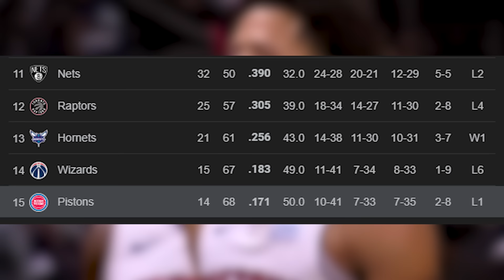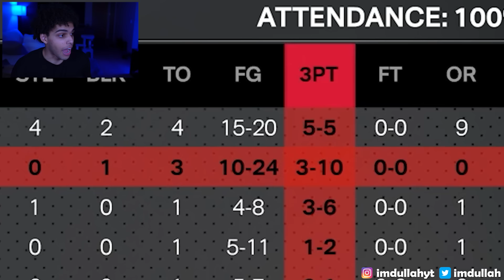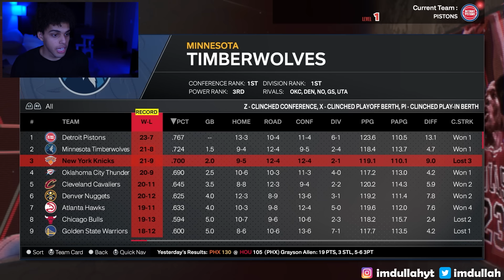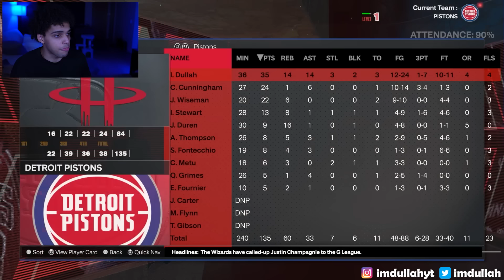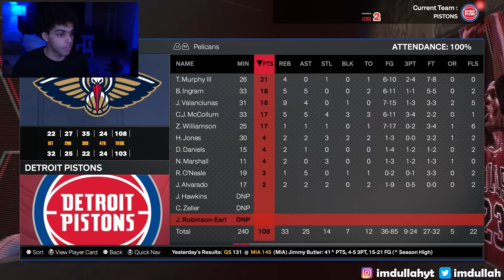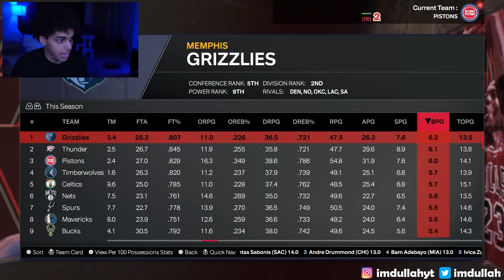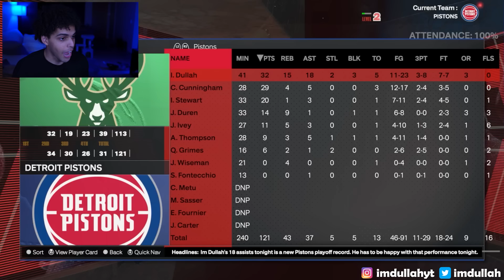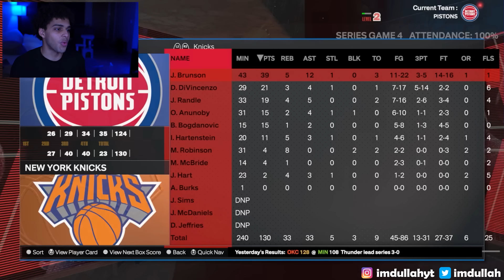I Put The PERFECT Player On The WORST NBA Team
In today's we put the perfect NBA player on the worst NBA team and try to win a nba championship. I put a 7'4 player that takes the best attributes from players such as Steph Curry's shooting, Giannis' defense, LeBrons IQ, and put him on the Detroit Pistons to try and win a ring! Can this player save my Pistons?